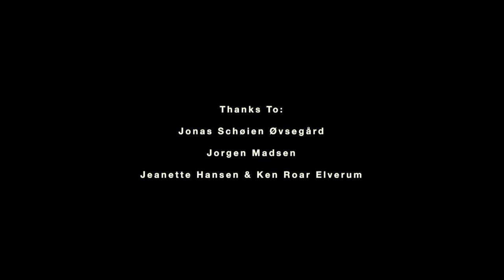"Skihopp" by David Ryle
Director David Ryle in Skihopp catched fearless ski jumpers mid-flight at Oslo's Holmenkollen jump hill.